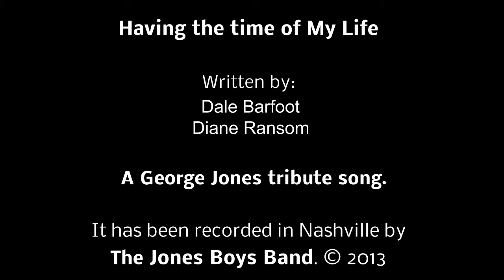Having The Time Of My Life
Written by Dale Barfoot and Diane Ransom, "Having The Time Of My Life", was composed specifically for a tribute album honoring the late George Jones and was recorded by his former backup band the Jones Boys, in Nashville Tennessee.  This video is an acoustic version performed by us, Barfoot and Ransom.